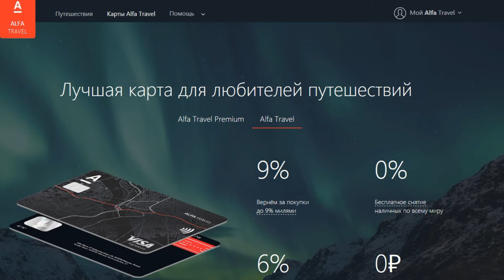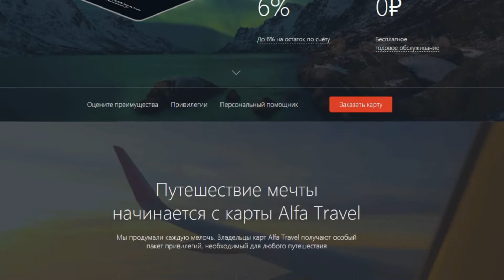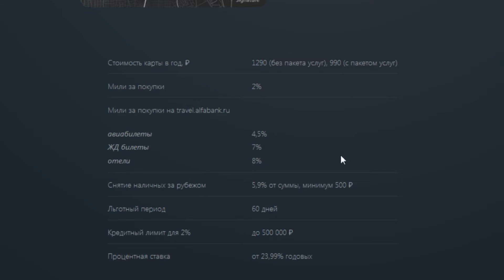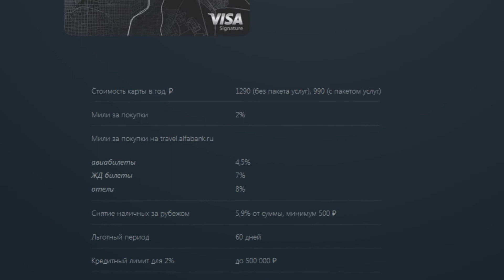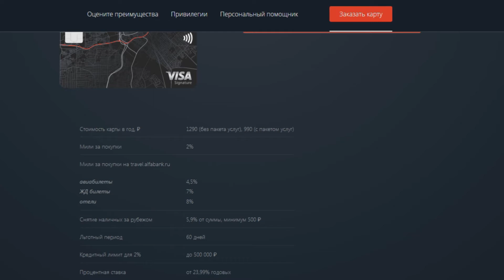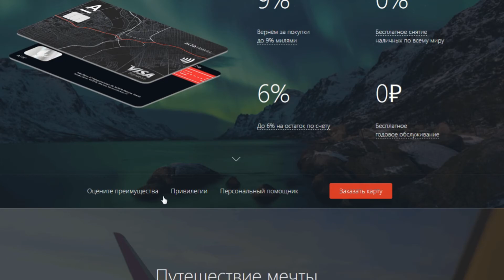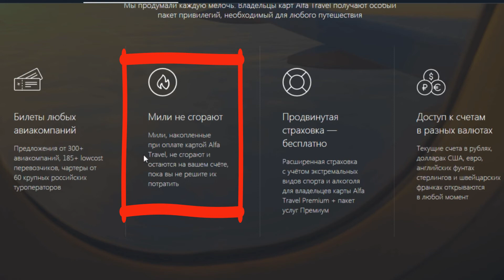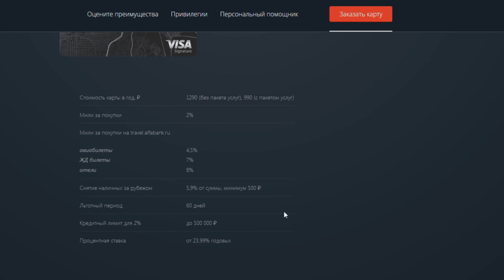Кредитная карта Alfa Travel